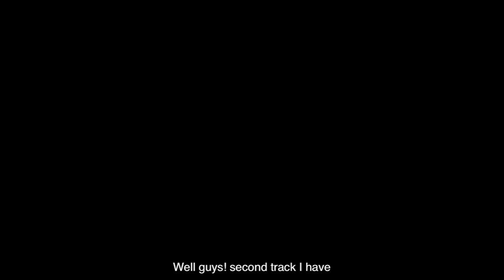Video n.5 - Another One Bitest The Dust (SUB ENG)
Video tratto dal mio libro "John Deacon: studio completo di un musicista incredibile".
Video from my book "John Deacon: a complete study of one of the most underrated bassists in history".
in various formats
- 100 Funk grooves for bass
- 500 exercises for bass
- Queen: 185 bass transcriptions
- Jaco Pastorius: Over 70 bass transcriptions
- Flea: 60 bass transcriptions
Tutti i miei libri didattici, disponibili su in vari formati
- 100 Funk groove per basso
- 500 esercizi per basso elettrico
- Professione Bassista
- Queen: 185 trascrizioni di basso
- Jaco Pastorius: Oltre 70 Transcrizioni di basso
- Flea: 60 Trascrizioni di basso
- Red Canzian (Pooh): Oltre 40 Trascrizioni di basso